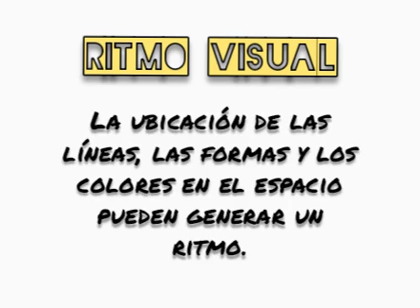Plástica, Ritmo visual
Existe un tipo de ritmo que se puede ver, el ritmo en la imagen... y éste se crea por un movimiento en el recorrido visual, al repetir formas siguiendo algún orden, al ubicar de cierto modo las formas, las lineas y los colores en el espacio.